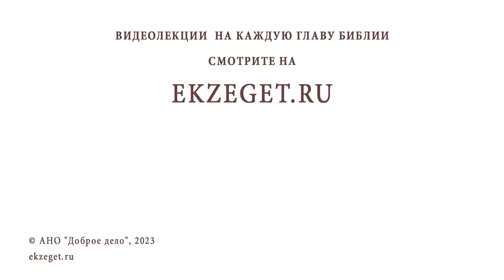ПОЧЕМУ АВРААМ ЖЕНИЛСЯ НА СЕСТРЕ ? Иеромонах Нектарий (Соколов)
Команда Экзегет.

В сегодняшнем видео на библейском портале Экзегет иеромонах Нектарий (Соколов), насельник Троице-Сергиевой Лавры, отвечает на вопрос: "Почему Авраам женился на сестре?"

🔸  Авраам и Сарра единокровные брат и сестра
🔸  Брак между единокровными братом и сестрой
🔸  Обычай многоженства
🔸  Формирование рода
🔸  Традиция брать в жены из своего рода
🔸  Религиозная и культурная преемственность
🔸  Вредные последствия вырождения
🔸  Со временем, возникновение закона о запрете кровосмешения